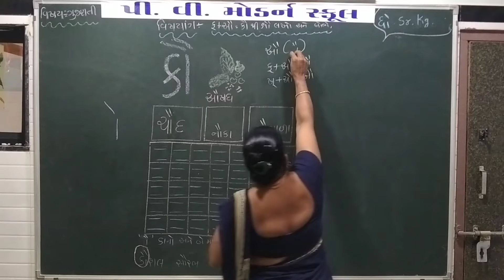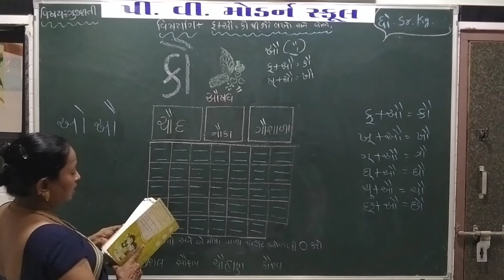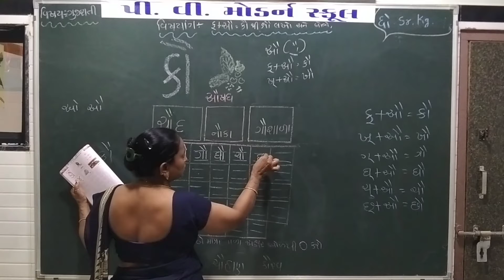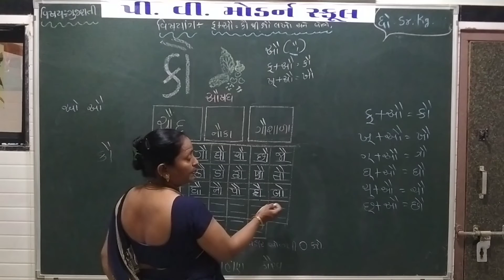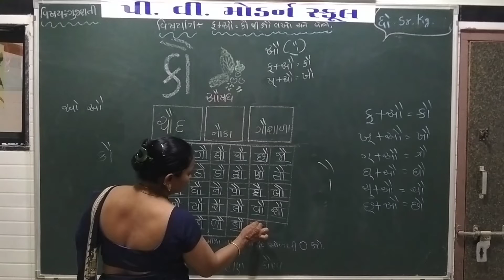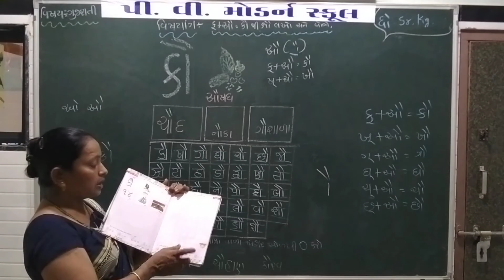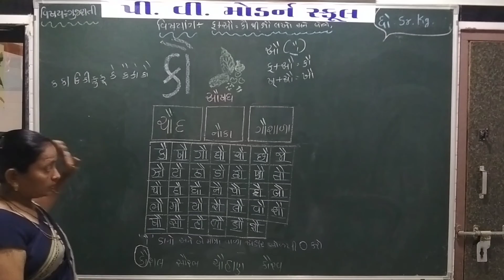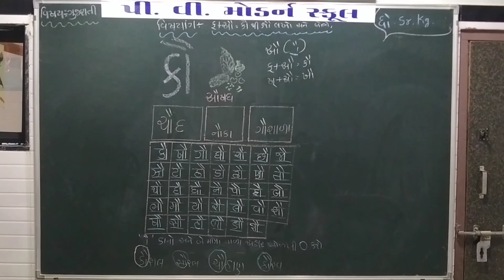P V MODERN SCHOOL | Standard Sr.kg | Gujarati